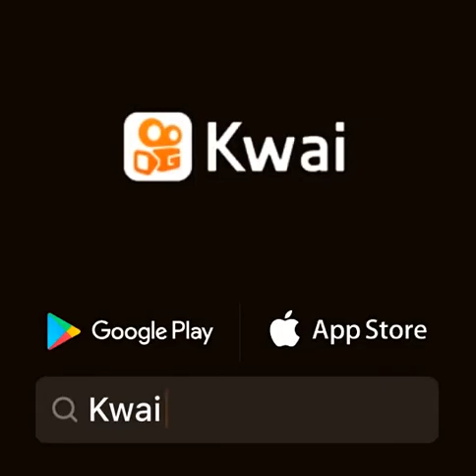26 de março de 2020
Daniel Barbosa6236:...